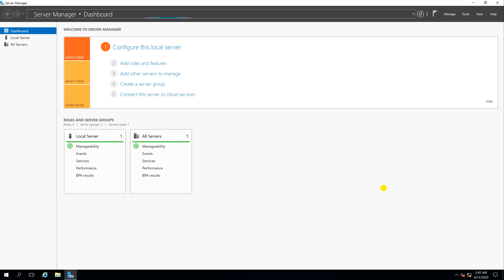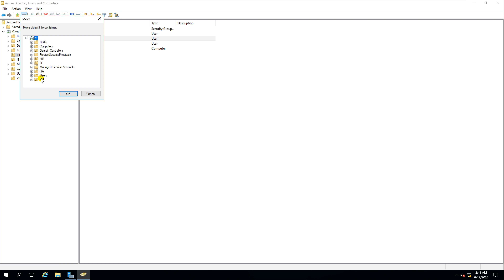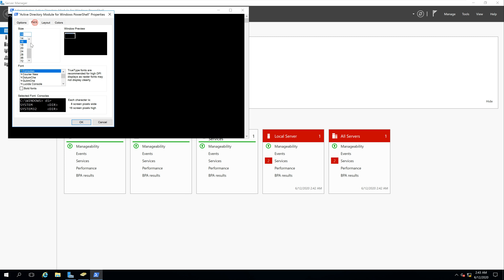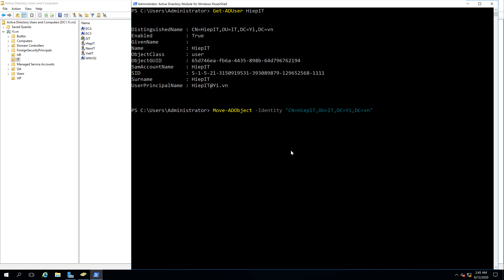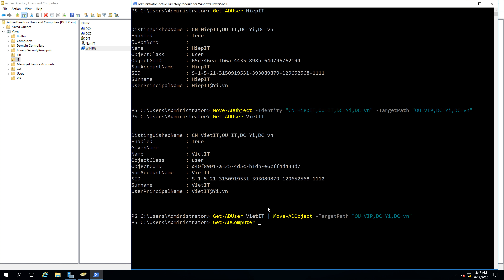Use PowerShell - Move users and computers from one OU to another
1. Prepare

- DC1 : Domain Controller(Yi.vn)

2. Step by step : Move users and computers from one OU to another use Windows PowerShell

- DC1 : Move users and computers from one OU to VIP OU

  + Use interface :

    + Server Manager - Tools - Active directory Users and Computers - HR OU :

      + Move NamHR to VIP OU - Right-Click NamHR - Move... - Choose VIP OU - OK

      + Move WIN101 to VIP OU - Right-Click WIN101 - Move... - Choose VIP OU - OK

    + Go to VIP OU check again

  + Use Active Directory Module for Windows PowerShell :

    + Server Manager - Tools - Active Directory Module for Windows PowerShell, type :

      + Get-Aduser HiepIT                                                                          # Get information of HiepIT account

      + Move-ADObject -Identity "CN=HiepIT,OU=IT,DC=Yi,DC=vn" -TargetPath "OU=VIP,DC=YI,DC=vn"     # Move user HiepIT to VIP OU use Move-AdObject

      + Get-ADUser VietIT                                                                          # Get information of VietIT account

      + Get-ADUser VietIT | Move-ADObject -TargetPath "OU=VIP,DC=Yi,DC=vn"                         # Move user HiepIT to VIP OU use nested pipeline

      + Get-ADComputer WIN102                                                                      # Get information of computer account WIN102

      + Move-ADObject -Identity "CN=WIN102,OU=IT,DC=Yi,DC=vn" -TargetPath "OU=VIP,DC=YI,DC=vn"     # Move user HiepIT to VIP OU use Move-AdObject

      + Get-ADComputer DC4                                                                         # Get information of computer account DC4

      + Get-ADUComputer DC4 | Move-ADObject -TargetPath "OU=VIP,DC=Yi,DC=vn"                       # Move DC4 to VIP OU use nested pipeline

Youtube.com/c/MicrosoftLab